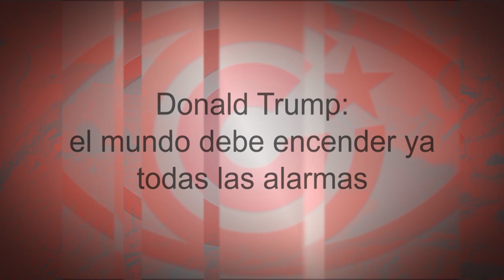Donald Trump: el mundo debe encender ya todas las alarmas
Cubainformación TV – Basado en un texto de Elsa Claro – Cubadebate.- La guerra comercial contra China. La política de bloqueo, sanciones y asfixia total a Cuba y Venezuela. Son algunas pinceladas de la política exterior de Donald Trump. Fuente